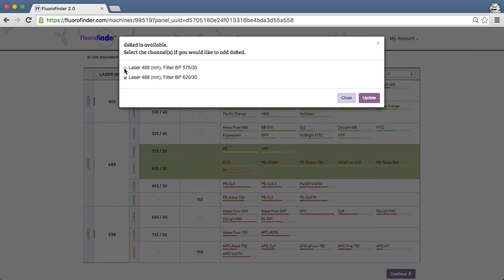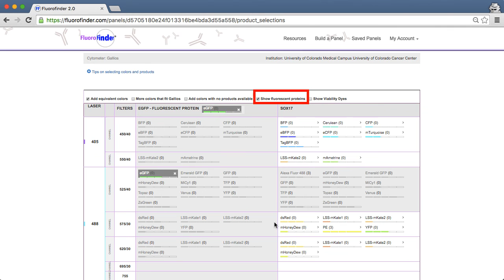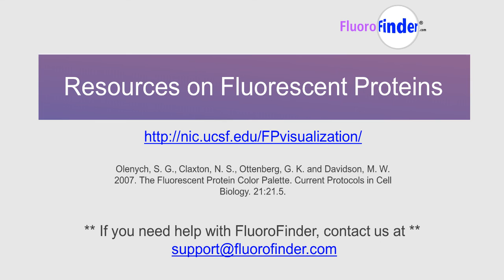Track your Fluorescent Proteins with FluoroFinder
Learn the ins and outs of designing your flow cytometry panel in FluoroFinder using fluorescent proteins.